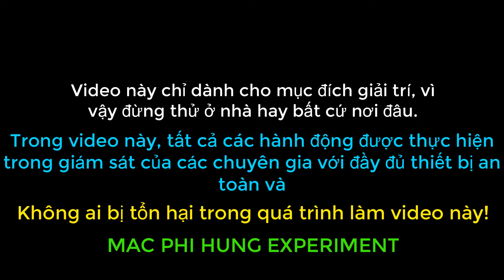EXPERIMENT: Cứu sống dưa hấu ma bằng nước sự sống và cái kết kinh hoàng | MPH Experiment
HqExperiment HQ EXPERIMENT Mạc Phi Hùng xin chào mọi người, chúc mọi người xem video vui vẻ !
Hôm nay tôi sẽ thử làm sống lại 1 quả dưa hấu đã chết hay còn gọi là dưa hấu ma bằng nước sự sống xem điều gì sẽ xảy ra mn nhé...

Do đợt vừa rồi tôi có giải cứu dưa hấu nên tôi mua 1 ít về làm thí nghiệm, và quay video vui vui cho mn xem để giải trí, mn ủng hộ nhé!
Kênh Mạc Phi Hùng chuyên về Video thí nghiệm, thử thách và ẩm thực mong mọi người ủng hộ !